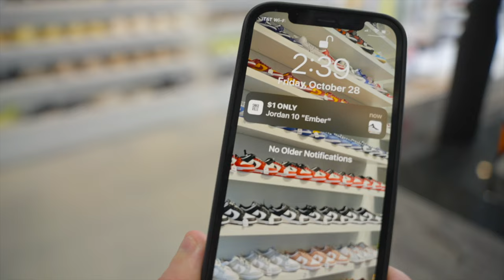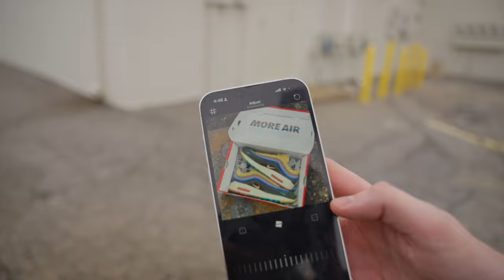SELLING JORDANS FOR $1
selling Jordans for $1 only in my sneaker store
Snkrville.com